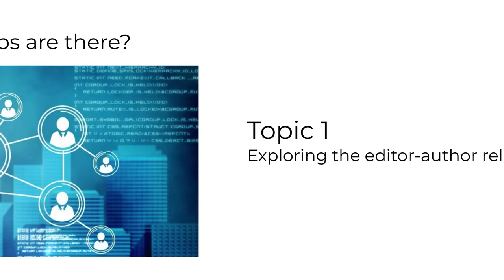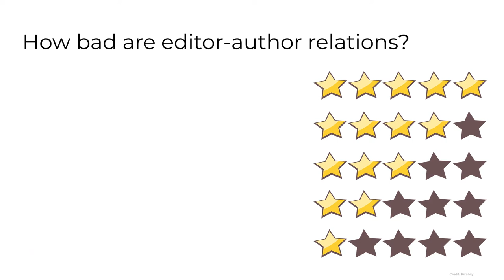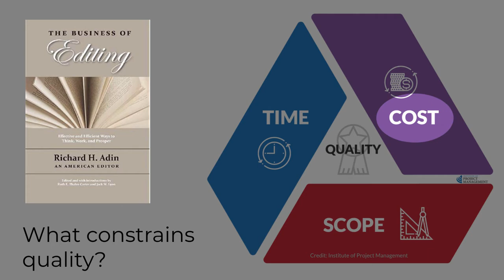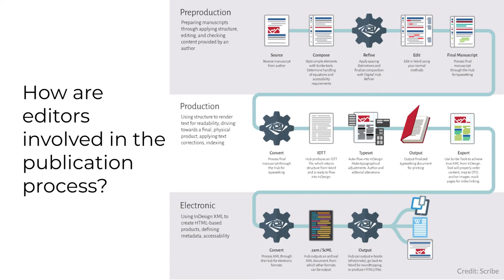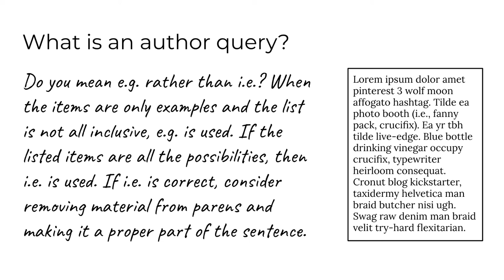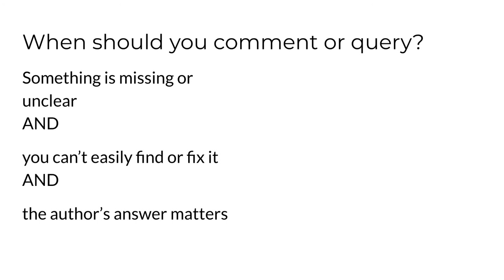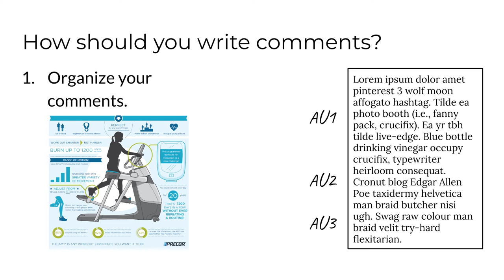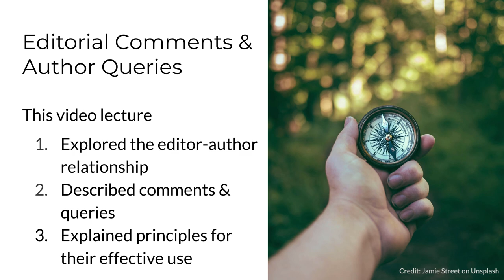Editorial Comments & Author Queries (TECM 5195: Module 3)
Dr. Kim explains how technical editors fit into the publishing process and why editor-author relationships can be problematic. She also explains the role of editorial comments and author queries and principles for their effective use. This video was created for graduate students in Editing Technical Documents (TECM 5195) at the Department of Technical Communication at the University of North Texas.
Chapters:
0:47 Editor-Author Relations
8:37 Comments & Queries
13:37 Effective Comments/Queries